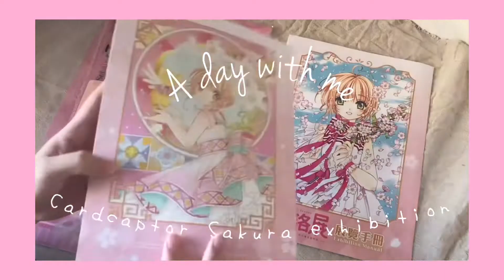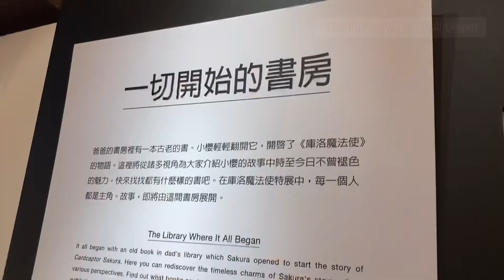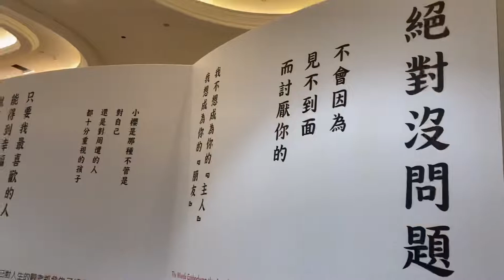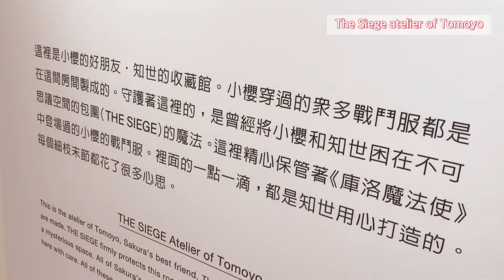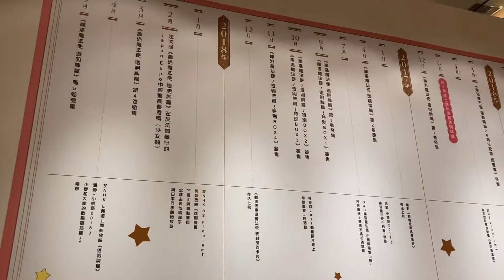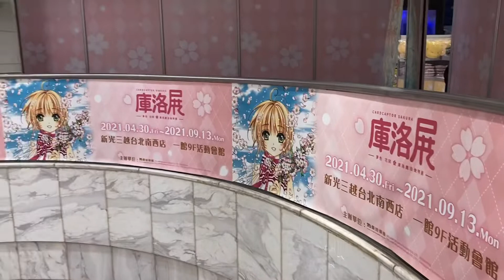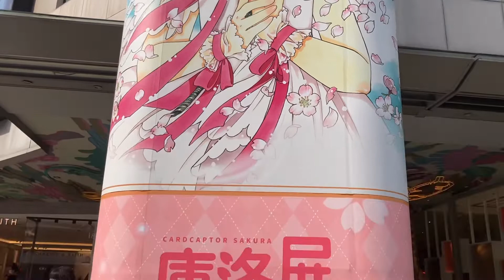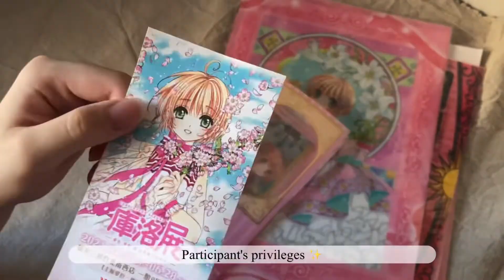𝐀 𝐝𝐚𝐲 𝐰𝐢𝐭𝐡 𝐦𝐞(Cardcaptor Sakura exhibition/Daiso/vlog)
𝒩𝑒𝓍𝓉 𝓋𝒾𝒹𝑒𝑜 ➡️

୨୧┈┈┈┈┈┈┈┈┈┈┈┈┈┈┈୨୧
✦⋆ 𝐋𝐢𝐧𝐤𝐬 👇🏼⋆✧

୨୧┈┈┈┈┈┈┈┈┈┈┈┈┈┈┈୨୧
If there’s any grammar or spelling mistakes please let me know, thank you !